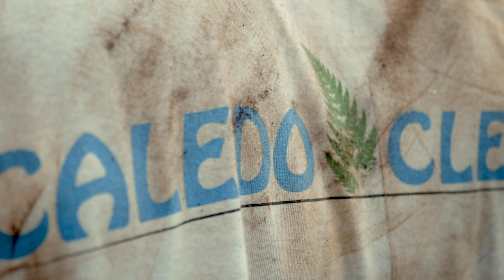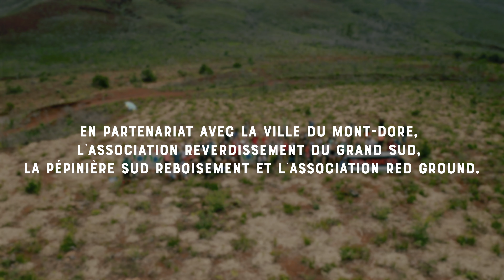Première opération de reboisement de l'année sur La Coulée (2021) - Caledoclean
Avant le confinement, la team Caledoclean organisait sa première opération de reboisement de l'année sur La Coulée en partenariat avec la Ville du Mont-Dore, Reverdissement & Reboisement du Grand Sud, la Pépinière Sud Reboisement et l' Association socio-environnemental Red Ground.

Après avoir planté plus de 12 000 arbres dans cette zone en 2020, nous poursuivons notre implication sur cette importante zone humide ravagée par les incendies à répétition.

Au total pas moins de 120 volontaires se sont mobilisés pour cette matinée où plus de 2000 plantes ont été mises en terre.

Des actions que nous reprendrons dès que le contexte sanitaire nous le permettra pour partager ensemble de bons moments au service de notre environnement 😊

En attendant on partage avec vous le super clip de nos amis Studio4X4.
Merci à tous de soutenir nos actions ! On compte sur vous pour liker, partager et commenter un maximum en cette période de confinement 😊

👉🏻 Liker et partager, c'est déjà nous aider !